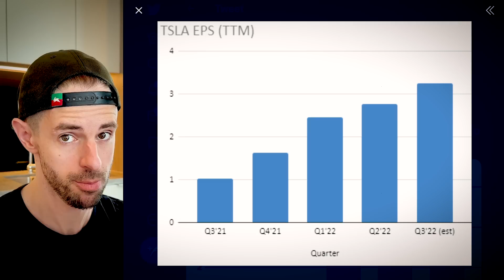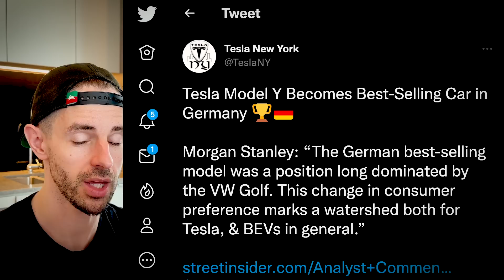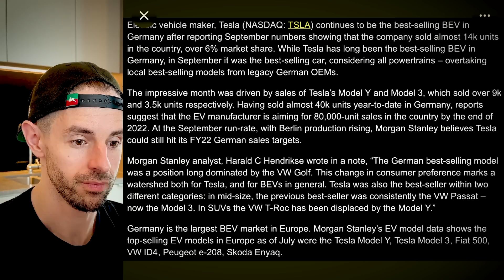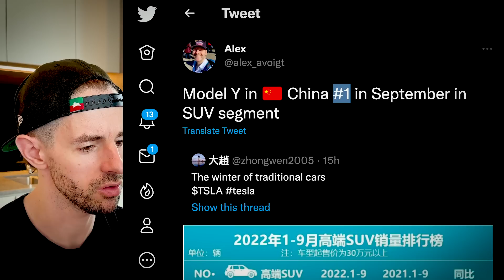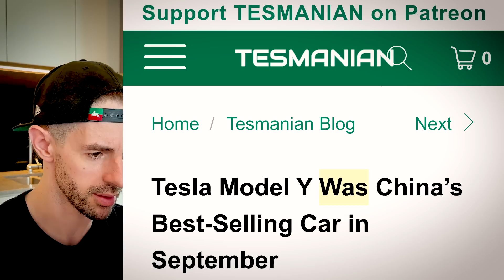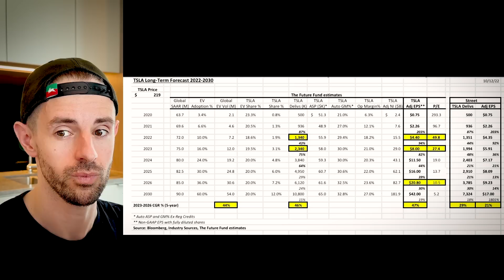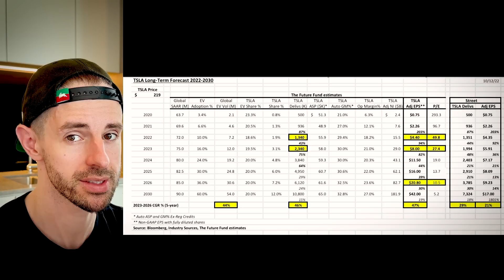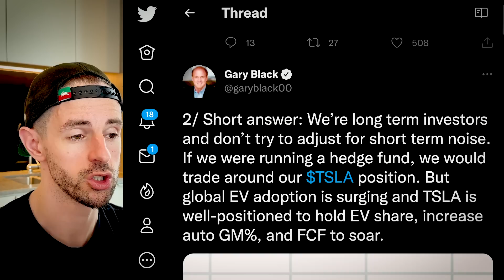Tesla Stock Is Worth $550: Bull (+ Model Y #1 In Germany & China)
TIMESTAMPS

0:00 Intro
0:25 UNLOCK 170+ Exclusive Videos, My Tesla Stock Price Targets & More
0:56 Tesla Stock Down -50% From All Time High
2:08 Tesla Model Y Becomes #1 Selling Car In Germany!!! & #1 SUV In China!!
9:08 Tesla Stock Worth $550 6-12 Months Says Bull

In this video, a Tesla bull bangs the drum on Tesla stock, holding firm with a $550 price target in the next 6-12 months while most other “experts” continue to panic and follow the heard.

Not since 2019 has there been such an enormous disconnect between perception and reality.

PLUS new data showing Tesla still has NO competition and is embarrassing the entire automotive industry.

Steven